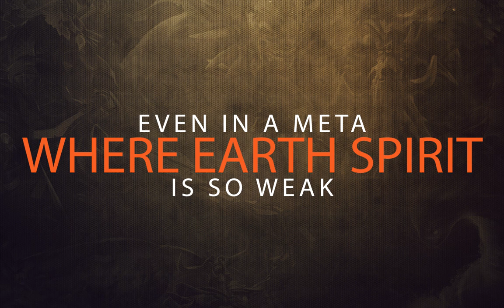AMAZING NERFED EARTH SPIRIT BY JERAX vs VP | GRAND FINAL - KIEV MAJOR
Even after all the nerfs to Earth Spirit, Jerax managed to pull off some absolutely amazing tricks from the hat to crown OG as the first ever team to win a Valve event for 4 times.